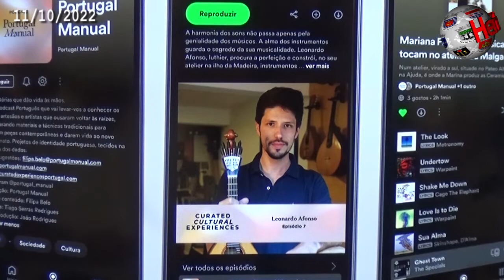TOMAR – Portugal Manual, Curated Cultural Experiences foi apresentado cvídeo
A sala multiusos do Complexo Cultural da Levada, de Tomar, foi palco para a apresentação do site "Portugal Manual, Curated Cultural Experiences", plataforma que congrega um conjunto de informações sobre uma rede de artesãos contemporâneos e empreendedores que promovem e dão a conhecer ao mundo o que de melhor se faz em Portugal ao nível do artesanato. Anabela Freitas, presidente do Município de Tomar, esteve na apresentação e lembrou que o concelho depende também das artes e dos ofícios para ser diferenciador enquanto destino turístico. Filipa Belo, da Portugal Manual, explicou depois o projeto, que pretende criar um vasto espaço de partilha entre criadores. Assista à reportagem em vídeo editada pela nossa redação.